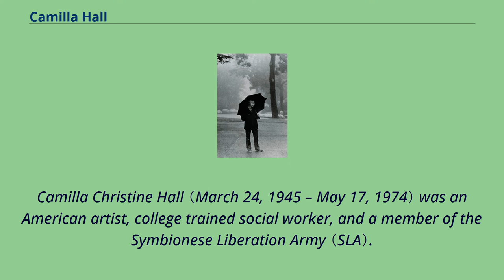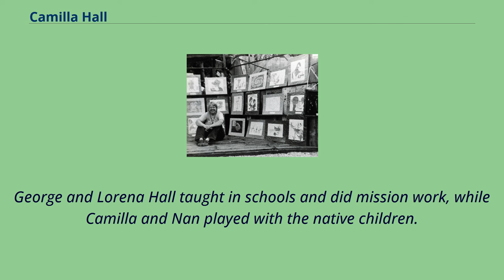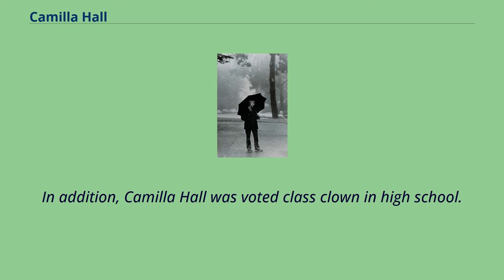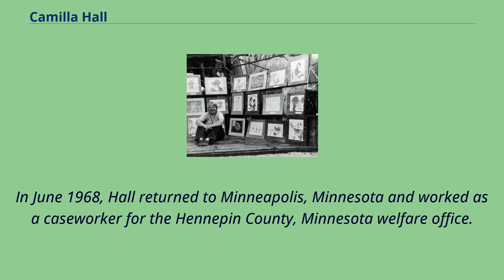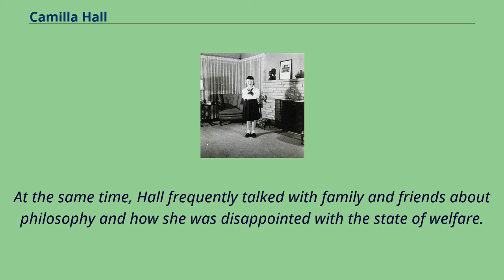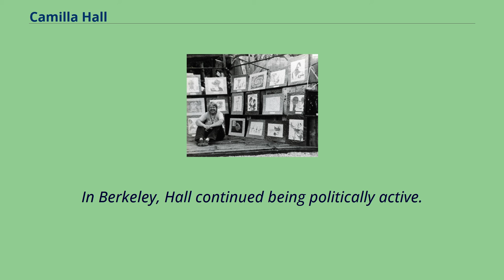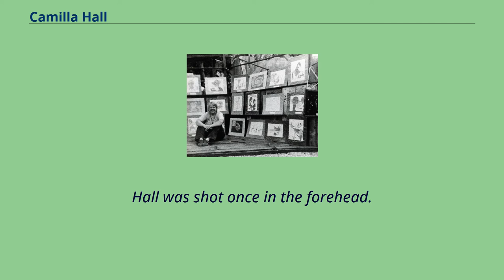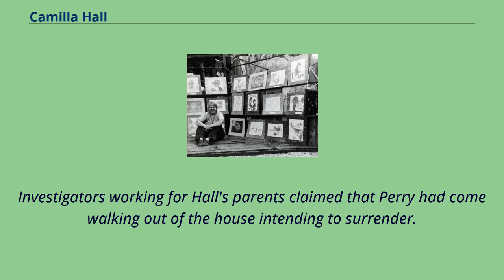Camilla Hall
People_from_St._Peter,_Minnesota
20th-century_LGBT_people
Camilla Christine Hall （March 24, 1945 – May 17, 1974） was an American artist, college trained social worker, and a member of the Symbionese Liberation Army （SLA）.
She is best known for her membership in the SLA, the group that kidnapped heiress Patty Hearst.
Camilla Hall as a child On March 24, 1945, Camilla Christine Hall was born in Saint Peter, Minnesota.
Her parents, George Fridolph Hall （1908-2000） and Lorena Daeschner Hall （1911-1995）, worked at Gustavus Adolphus College in Saint Peter, Minnesota from 1938 to 1952.
In addition, her father was a minister in the Augustana Evangelical Lutheran Church and later the Evangelical Lutheran Church in America.
Her mother, Lorena （Daeschner） Hall, helped found Gustavus Adolphus College's Art Department and served as the department head.
Camilla Hall was the only surviving child of four; two of her siblings died of a kidney disorder, Peter and Nan, and a third, Terry, of congenital heart disease.
In 1952, the Hall family moved to what is now Tanzania in East Africa.
George and Lorena Hall taught in schools and did mission work, while Camilla and Nan played with the native children.
In 1954, when Camilla was nine, the family moved back to Saint Peter because of seven-year-old Nan's poor health.
While Camilla Hall attended elementary school in Minnesota, the family moved to Montclair, New Jersey until Hall was to start high school.
After moving back to Minnesota, Hall went to Washburn High School in Minneapolis where she was involved in many activities.
The 1963 Washburn Yearbook states "Candy was a member of Blue Tri, Class Play, Poplars Staff, Qu...